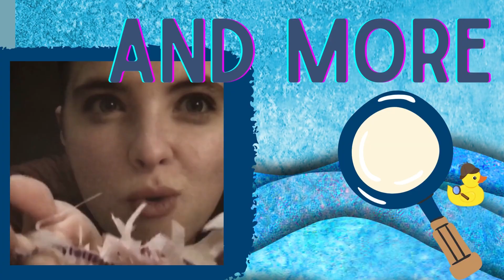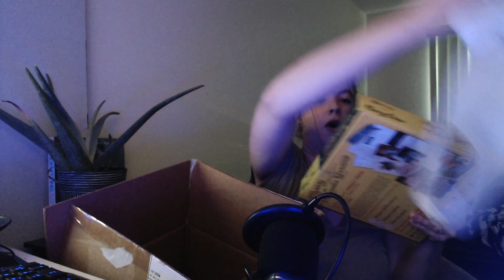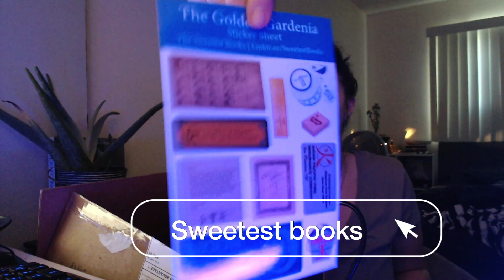Unboxing a present! | What's inside???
Hey, I got a package from one of my friends! Come check out what is inside!